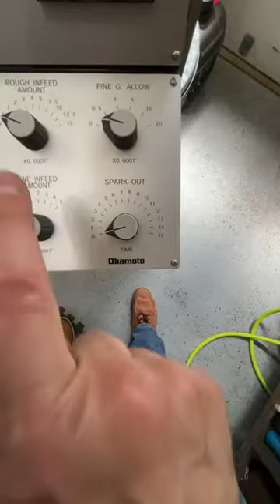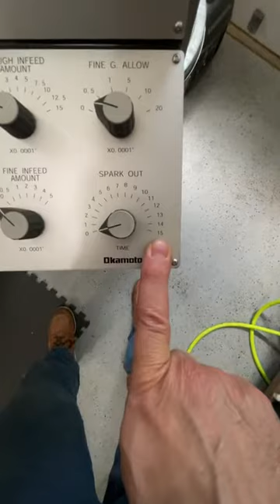PFG IG Live 2022 0605 - High spots lining up? Dressing wheel sides. Read the sparks, Be the sparks.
Do your high spots line up? Dress your wheel sides. How to clean your PFG Stones (and Stefan Stones). “Read the sparks, Be the sparks, Sugar bad!”

(“PFG Stones" is a trademark of Kinetic Precision)